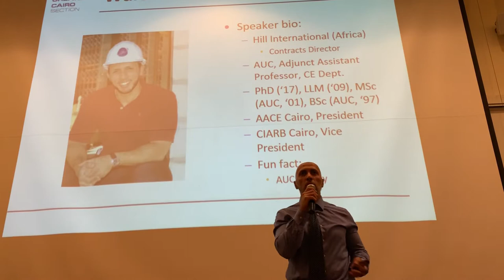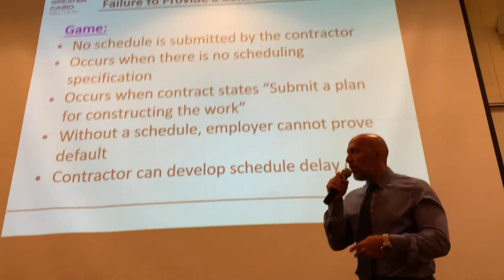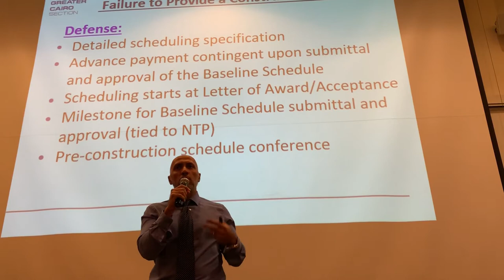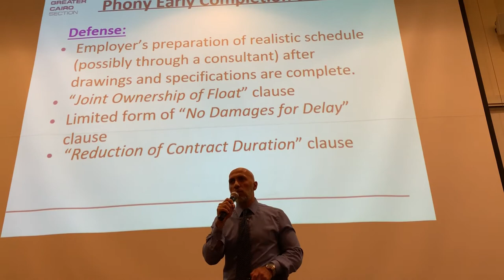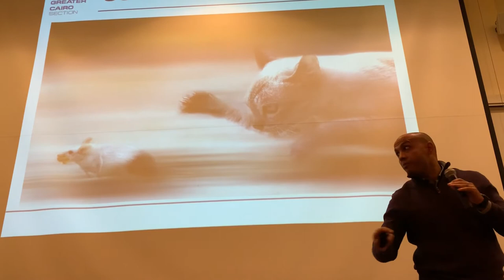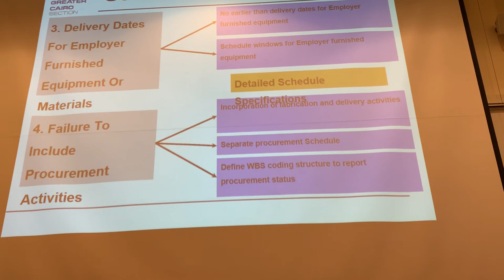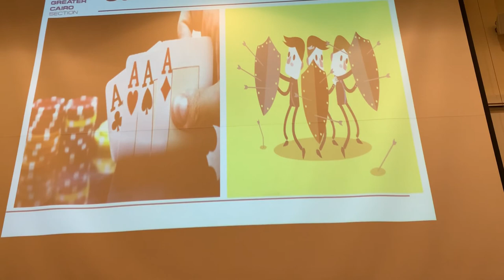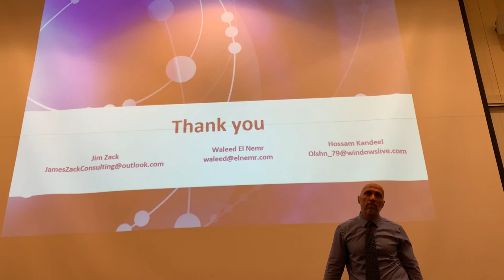Scheduling Games Seminar - American University in Cairo (Dec 2019)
This seminar was held at the American University in Cairo (AUC) in front of an audience of industry practitioners as well as graduate students from the construction engineering department.  The topic of the presentation is a paper written by US claims consultant, James Zack, regarding scheduling games used in construction claims.  The presenters were Dr. Waleed El Nemr and Eng. Hossam Kandeel.